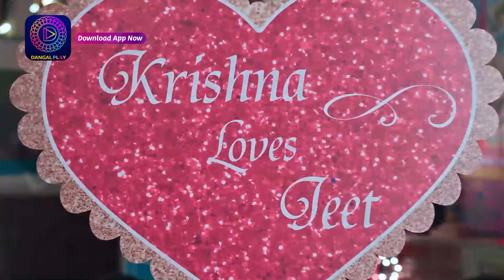Nath Krishna Aur Gauri ki kahani | Best Scene| Dangal TV Special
देखिये "नथ कृष्ण और गौरी की कहानी " Mon - Sun, रात 8:30 बजे सिर्फ दंगल टीवी पर।